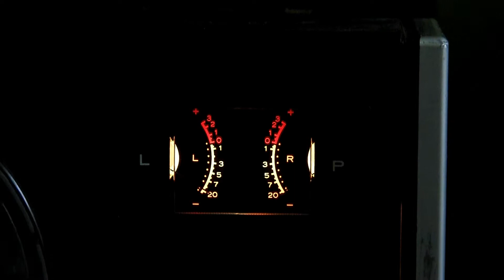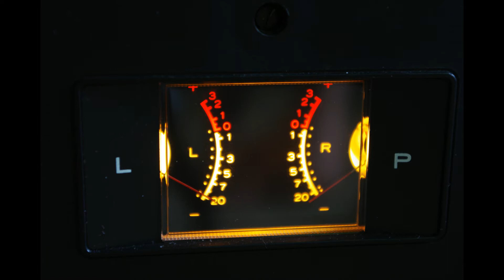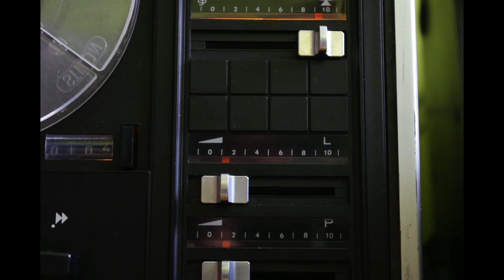Unitra ZRK M 1417S Uwertura Stereo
Produkowany w Unitra ZRK (Zakłady Radiowe Kasprzaka) w Warszawie od 1977 roku. Bazą mechanizmu był licencyjny (Grundig), popularny magnetofon ZK-140. Magnetofon klasy popularnej, jedna prędkość przesuwu 9,5 cm/s. Maksymalna wielkość szpuli 15 cm. Wbudowane dwa głośniki tworząc stereo, posiada dodatkowe gniazda głośnikowe, do kolumn zewnętrznych. Wzmacniacz 5W na kanał.